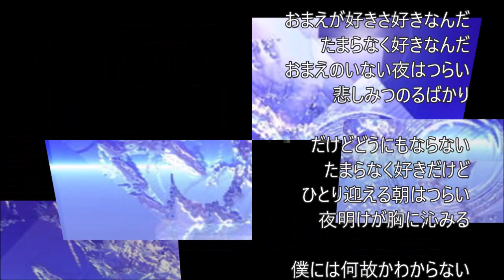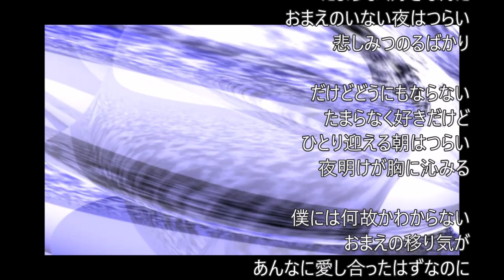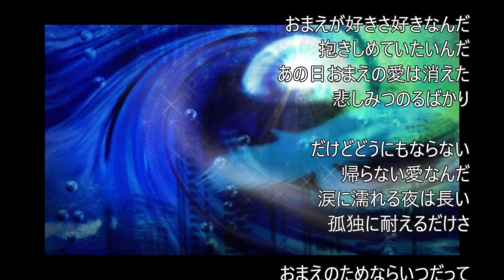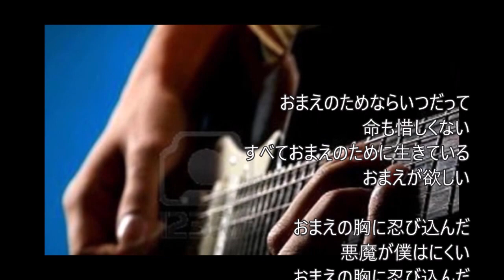230◆悪魔がにくい（モト冬樹＆エド山口）KARAOKE 唄：青春太郎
モト冬樹＆エド山口バージョンの『悪魔がにくい』（1995年2月発売）を歌ってみました。(^^♪

オリジナルは「ハチのムサシは死んだのさ」で大ブレイクした平田隆夫とセルスターズのデビュー曲（1971年8月発売）ですが、24年後、モト冬樹＆エド山口の兄弟が新アレンジでカバーしました。軽快なエレキサウンドでGSの匂いがする新バージョンは一聴して好きになり、私の大好きなレパートリーの1曲となりました。(^^♪（2011年1月録音）